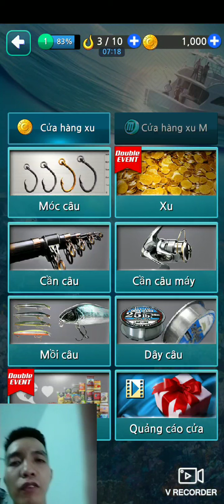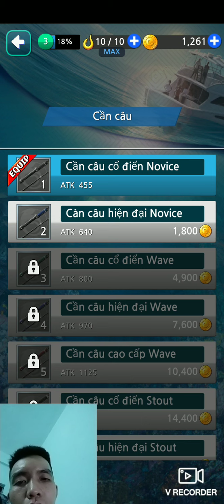Trải nghiệm GAME " lưỡi câu " : GAME câu cá thú vị đáng chơi nhất